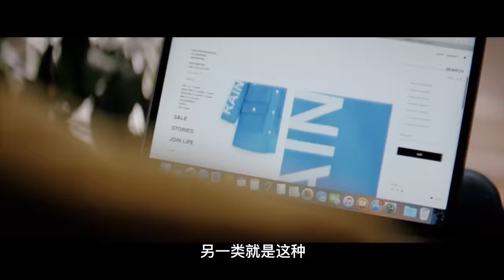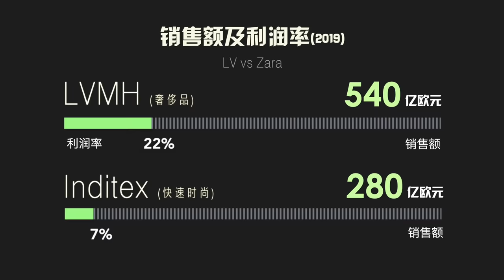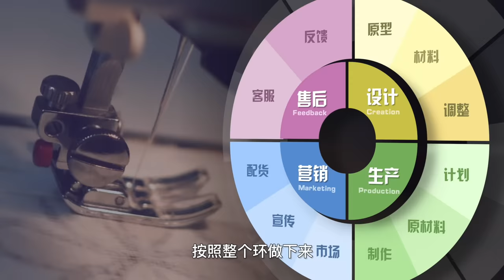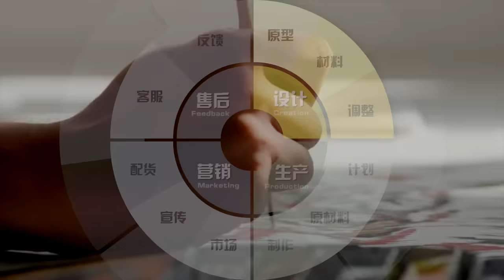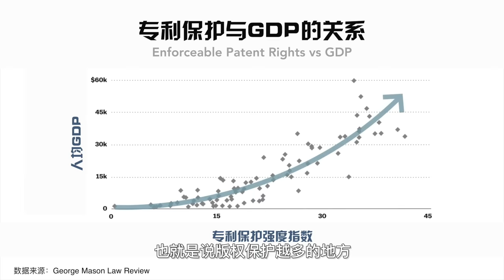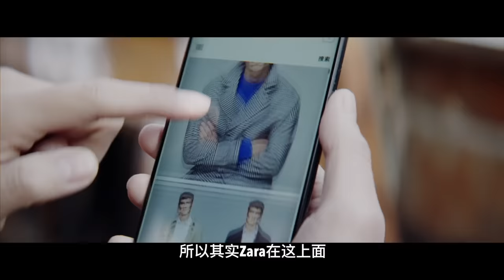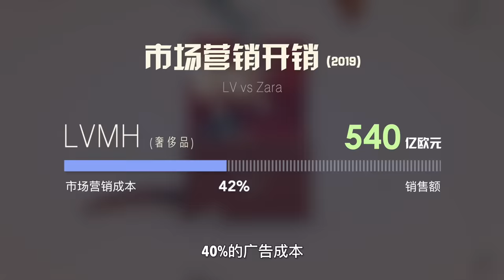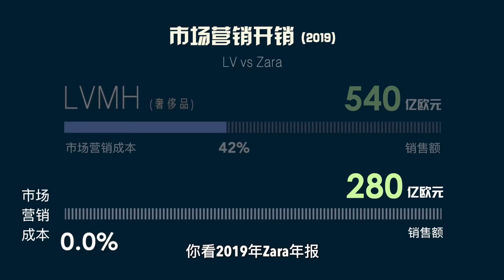时尚产业列强商业争霸谁最强？Zara火爆竟是因为...？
今天Lindsay来聊一聊时尚圈的两大模式 - 奢侈品 vs. 快速时尚。作为奢侈品的领头羊LVMH和快时尚行业的佼佼者Zara，成就了欧洲富豪排行榜Top2，作为消费者的我们，送了那么多$$$。但两种模式的商业逻辑和运营模式，究竟有何不同？

欢迎留言评论你的观点和问题~ 别忘了关注点赞和转发给小伙伴~ 么么哒！

❤️Follow Me❤️
B站 - Lindsay说
微信：lindsay2688
知乎：Lindsay Zou